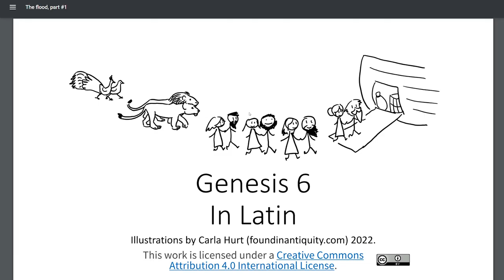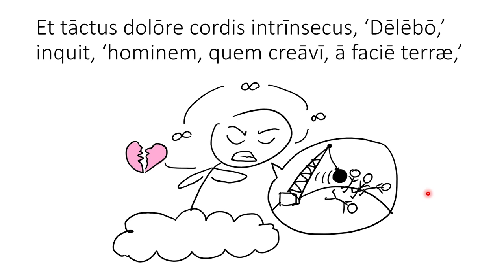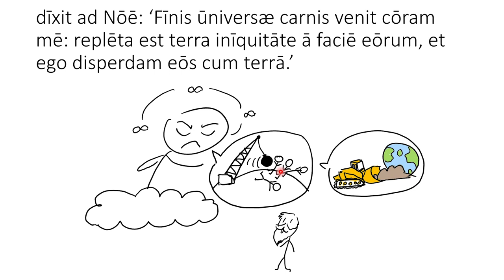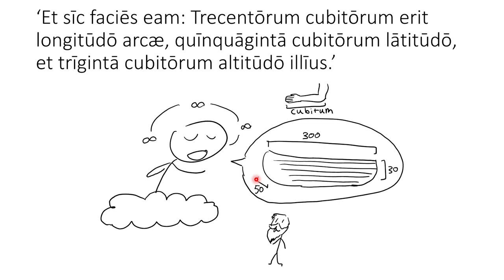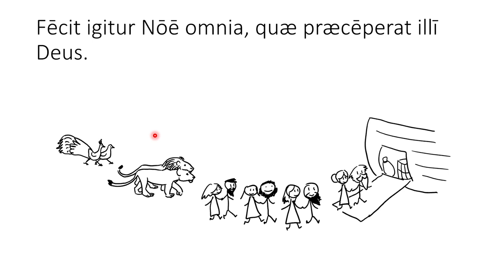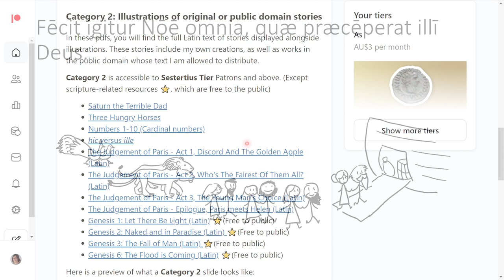The Flood is Coming - Noah's Ark in Latin [Classical]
Genesis 6 is the start of the flood narrative, the un-making of creation and re-making of a new era.

Humanity keeps getting worse and worse after sin has entered the world. God looks at the multiplying evil of the world and says that he regrets creating mankind. He decides to send a catastrophic flood to destroy everything he has made, but also to save a small remnant which will be the seeds of a new, different age. Noah, a man who has found righteousness in the sight of God in contrast to the rest of his generation, is tasked with the mission to save life on earth by constructing an ark to withstand the flood.

There is a longstanding debate over who the "sons of God" are in this passage. Some commentators take them to be human men, others interpret them as angels, each with historical precedent and reasonable arguments. If the version I have featured in this video is unsuitable for your purposes, you can view my illustrations of the alternate version in the free pdf linked below:

⛪ I will make an Ecclesiastical Latin version with bonus content in the form of Questions & Answers.

📜 I will also make an Ancient Greek version, to be uploaded on @foundinantiquityancientgre8010